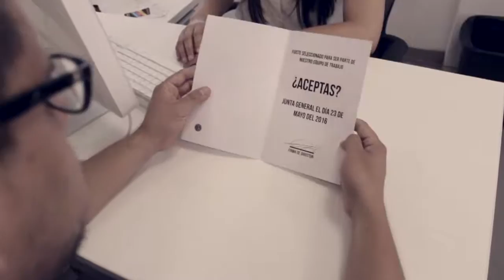RED ZONE 2016